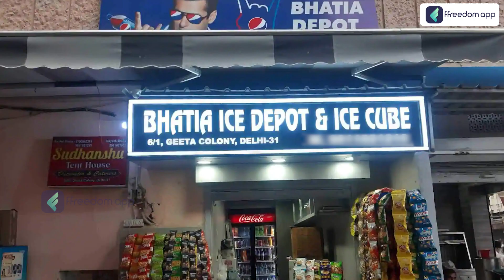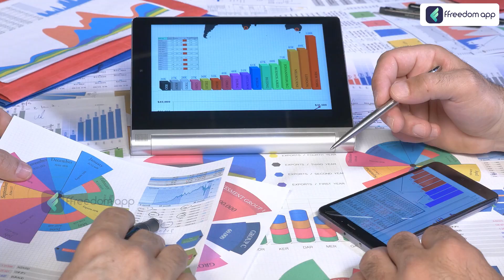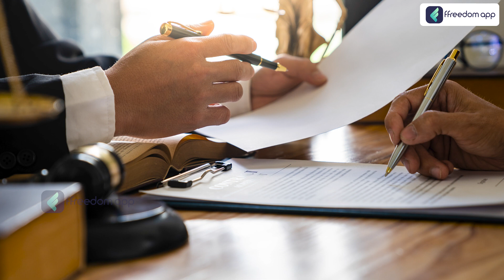Ice Block Making Business In Telugu -How to Start a Ice Block Making Business |Self employment Ideas